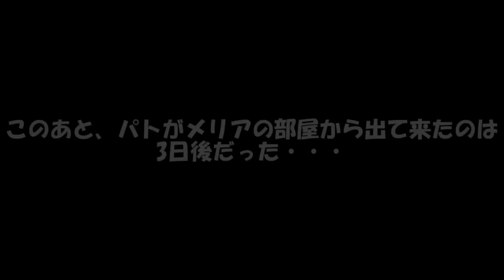法螺の究極系ユラの悩みと苦難【茶番】